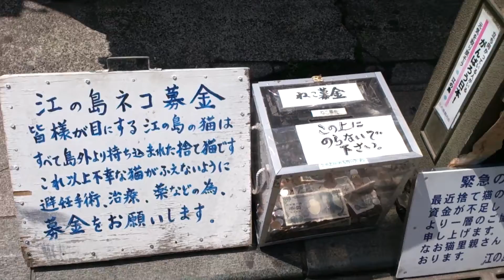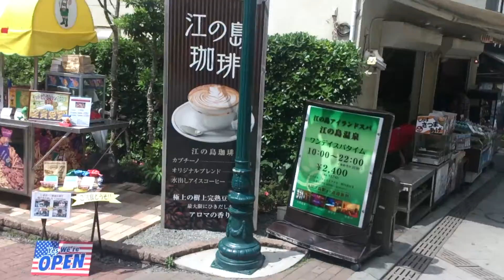江の島 参道下り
江島神社の鳥居前から脇道に入ると小さなビーチ。の巻